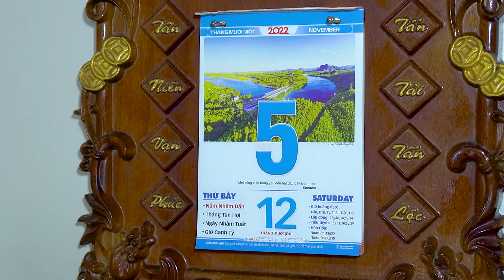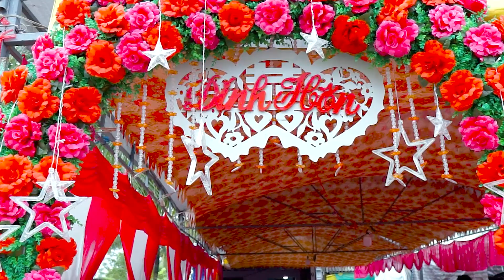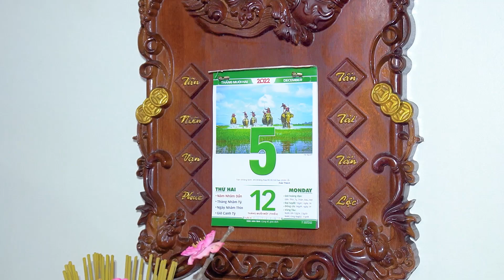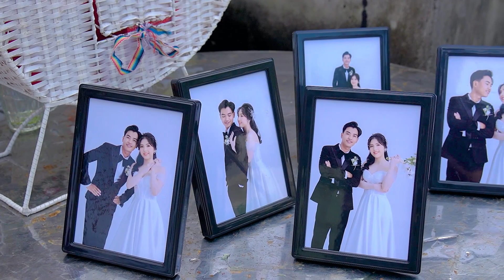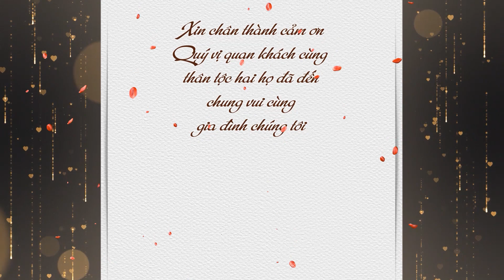WEDDING THÀNH MGHĨA & NGỌC HÂN - FULL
CAMERA DO HON 1009 Trần Hưng Đạo - TP. Sóc Trăng
Chuyên: Quay Phim Cưới..Chụp Hình Cưới..
Chụp Album Cưới..Phóng sự Cưới..